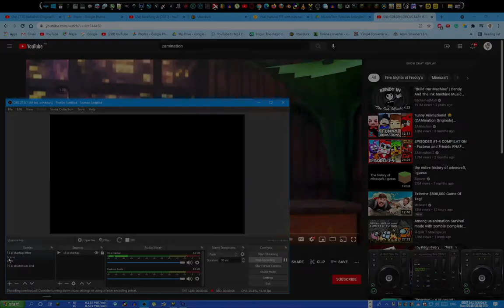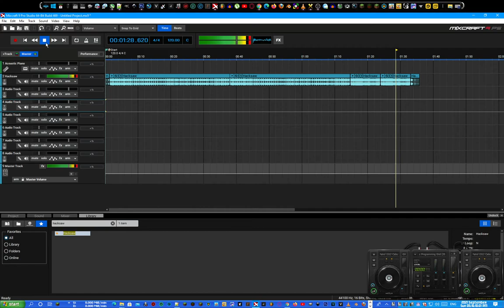DESTROY RUSTY GOLDEN CIRCUS BABY EXPLODE TRASH EMPTY DEAD END SINCE SEPTIEMBRE 17 2021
SORRY, THIS ZAMINATION 1/2 WAS REMOVED SINCE SEPT 17
IMAGINE LIFE WITHOUT MINEKRAFTO [SINCE SEPT 17]
HOW TO PLAY SURVIVALCRAFT WITHOUT A MINEKRAFTO - SEPT 17